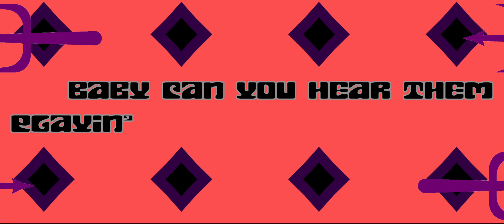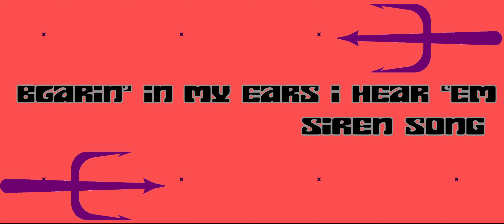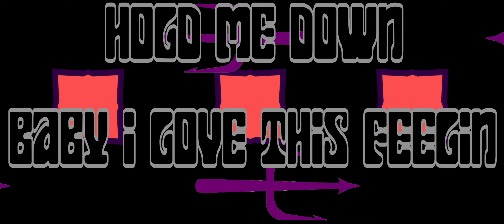Siren Song - K.C. Jones - Original Lyric Video